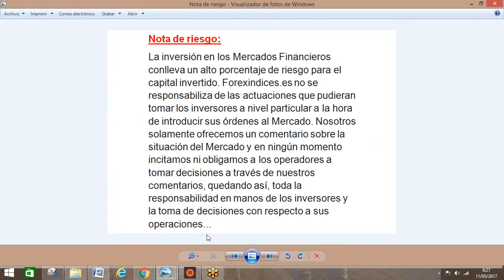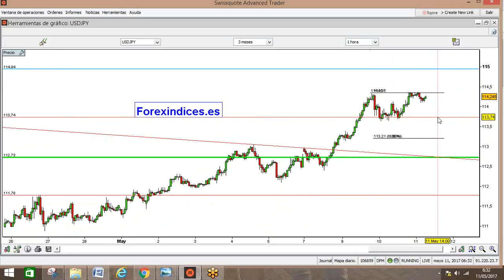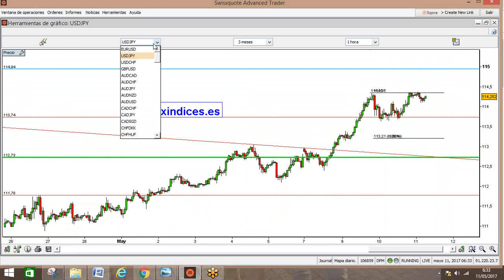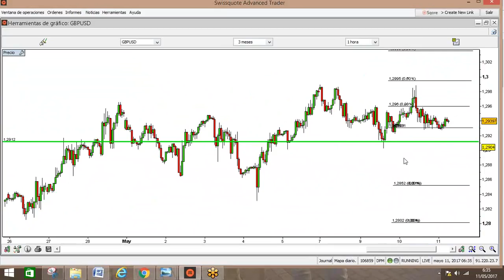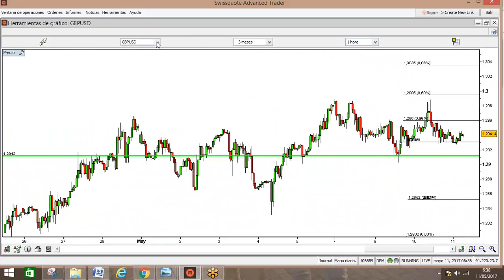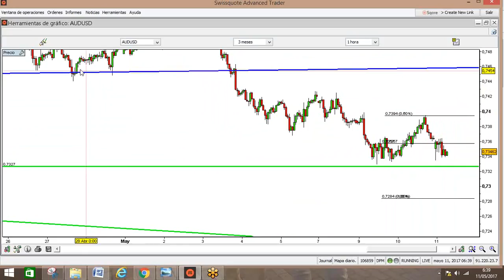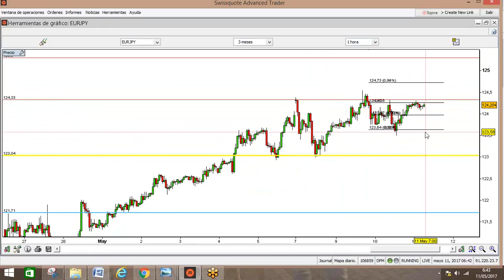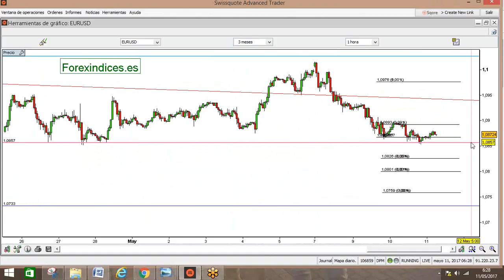Forex: Máxima tensión en los cruces de la libra. Análisis en vídeo y texto (11 05 2017)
Forex: Máxima tensión en los cruces de la libra. Análisis en vídeo y texto (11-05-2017) La reunión del banco central inglés centrará toda la atención en la presente jornada de jueves..

Un Análisis Diario para los diferentes pares de Divisas del Mercado Forex.

Repasaremos los principales pares forex, sus niveles y estructuras más importantes.

Mercado muy estable en el día de ayer salvo en los momentos de la primera comparecencia de la nueva presidenta de la FED, La señora Yenllen que provocó movimientos de volatilidad extrema.